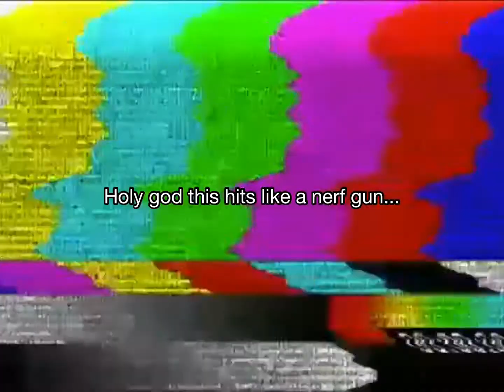Checkmate Review | Pixel Gun 3d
This thing tickles
My introduction is not mine, nor am I claiming to own it. It was made for me by Sound Pulse Music and I have exclusive permission to use it. Please do not claim this as your own or use it. Thank you for understanding.